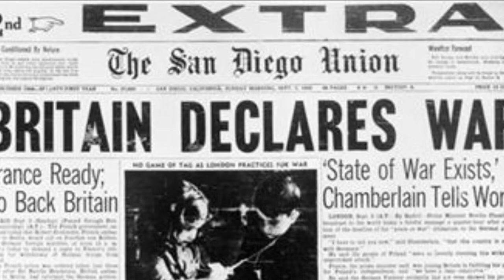2. Verdenskrig historisk kortfilms dokumentar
Historisk Kortfilms Dokumentar lavet af; Martin, Luka, Magnus B, Asta, Frederikke og Lin (FU)